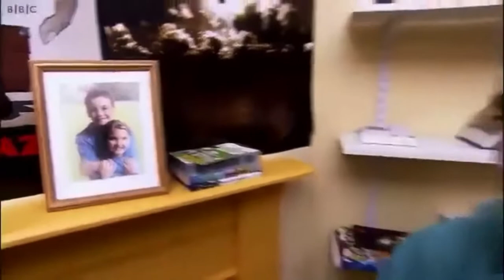Me and My Room - Johnny Taylor (Tracy Beaker Returns)